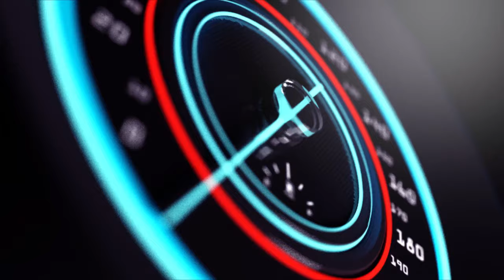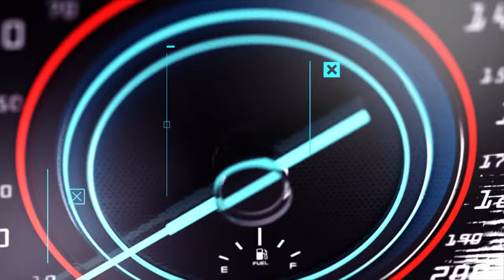IMPANUKA MBI CYANE IMAZE ABANTU 2 BAPFIRIYE RIMWE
Ndagusaba inkunga yo gukora subscribe uyumunsi ugakanda kunzogera kugirango utazigera narimwe wongera gucikanwa nibiganiro byiza tudahwema kugutegurira ndetse no kukugezaho umunsi kumunsi.